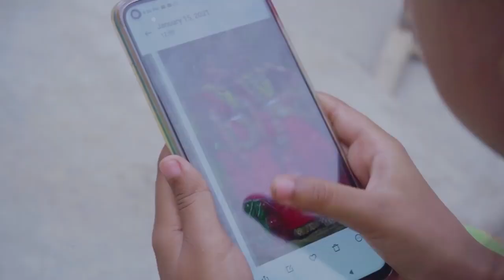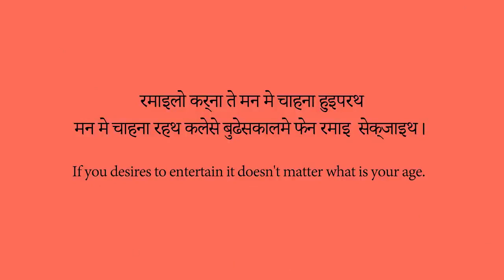Jorse Bajaibu Mandara 2.0 Dashain Special Dancing Videos Songs 2021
Dosh haran chaudhary